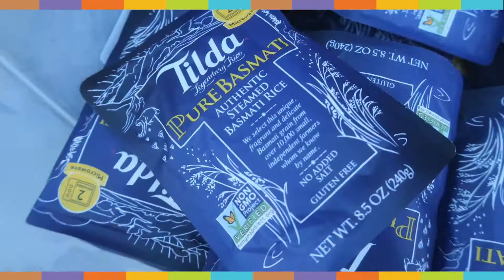Expo West Serving Event 2019